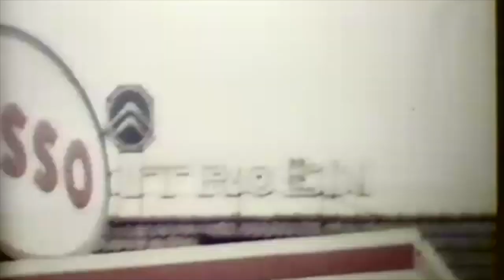11 Citroën DS/ID et une Ami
My mothers uncle Gösta Larsson was a Citroën dealer in the sixties in the small village Nybro in Sweden. This video from 1962 shows 11 DS/ID and one Ami, newly imported to Sweden and ready for sale.

Gösta Larsson, le frère de ma grand-mère, était revendeur de Citroën dans les années soixante dans le petit village de Nybro en Suède. Cette vidéo de 1962 montre 11 DS/ID et une Ami, nouvellement importées en Suède et prêtes à vente.